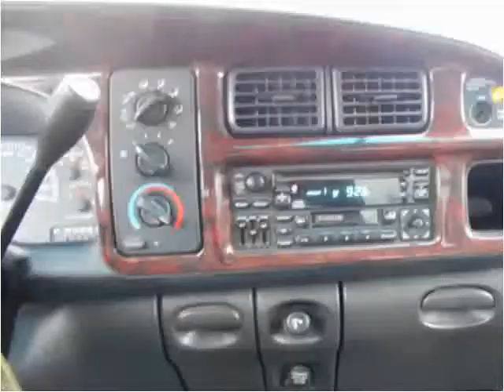2000 Dodge Ram 2500 Used Cars Oakdale MN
This 2000 Dodge Ram 2500 is available from Reflection Auto Sales.